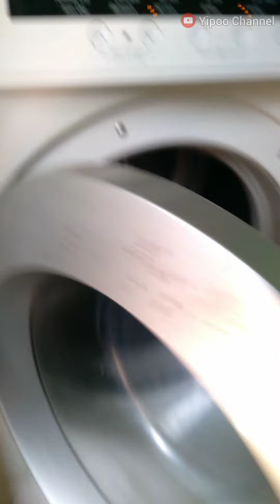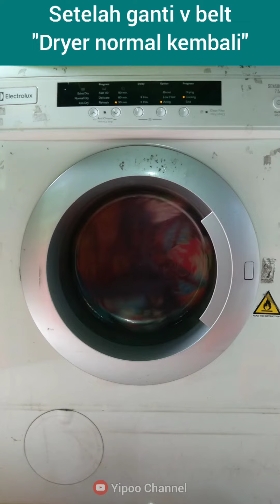Dryer Electrolux Jeduk Jeduk - Tipe: EDV7552 | Ternyata cukup ganti bagian ini saja⁉️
Dryer electrolux bunyi jeduk jedug yang saya bahas kali ini mempunyai beberapa penyebab. Dryer electrolux bunyi jeduk jedug tentunya sangat mengganggu ketika dipakai karena bunyinya sangat berisik. Dryer electrolux bunyi jeduk jedug ini saya alami karena ada kerusakan pada salah satu komponen di dalam dryer electrolux ini. Dryer electrolux bunyi jeduk jedug ini harus segera ditangani supaya tidak merembet merusak komponen lainnya. Dryer electrolux bunyi jeduk jedug ini terjadi karena 3 faktor yang akan saya jelaskan di dalam video ini. Penasaran apa saja penyebab dryer electrolux bunyi jeduk jedug ? Yuk langsung tonton saja video dryer electrolux bunyi jeduk jedug ini ya.

Lagi Cari Pengering? Cek Ini Bentar
[PAKET]  1 Paket Laundry Hemat ⬇️⬇️⬇️

Terima kasih sudah menonton video ini, semoga dapat memberikan manfaat untuk teman-teman semua dan jangan lupa klik tombol SUBSCRIBE untuk mendukung "Yipoo Channel" terus berkarya & klik tombol LONCENG untuk dapatkan informasi video terbaru dari kami ya...😊

- 👎Dislike kalau tidak suka, mohon tuliskan komentar dibawah untuk kritik & sarannya

- ➡️ Bagikan link video ini jika dirasa bermanfaat dengan tombol panah (Share)

- ⏬ Ada pertanyaan seputar video ini ?

        Atau ada request video ?

Tulis pertanyaan / request / kritik / saran di kolom komentar (bagian bawah setelah kolom deskripsi), kami akan segera merespon / menjawabnya .

Disini yipoo channel hadir untuk memberikan tips, trik dan tutorial seputar kegiatan yang dilakukan sehari-hari di rumah.

Hal-hal yang sudah kami ulas :
● masakan simpel
● tips laundry, merawat dan memperbaiki mesin laundry
● review dan tutorial perlengkapan rumah tangga
● internet banking - key bca
● tutorial seputar HP
● tutorial seputar aplikasi
● tutorial seputar edit template blogger

Kamera :
HP Samsung A01

Aplikasi Editing Video :
Inshot